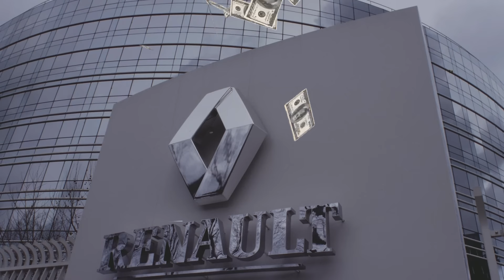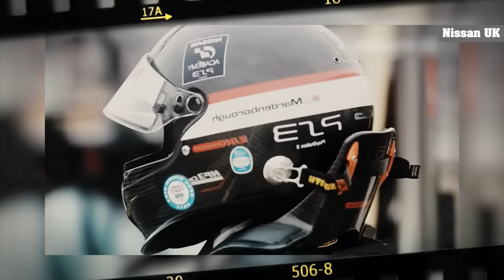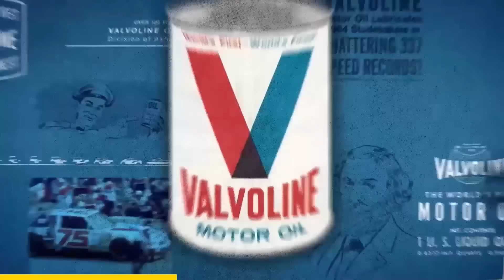Historia REAL de Gran Turismo (movie) | Jann Mardenborough